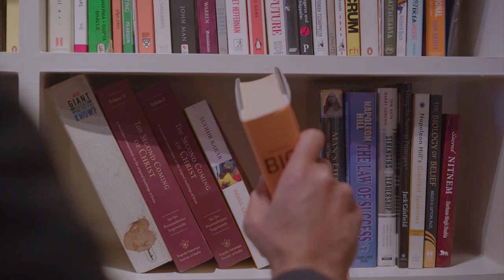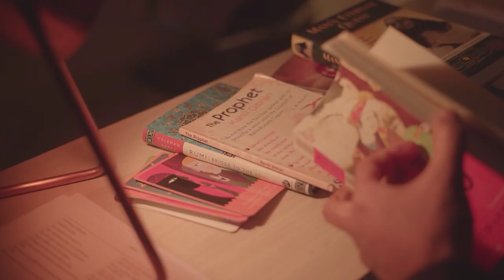The Rainy Day - Powerful Life Poetry by Henry Wadsworth Longfellow | Read by Simerjeet Singh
The Rainy Day - Powerful Life Poetry by Henry Wadsworth Longfellow | Read by Simerjeet Singh | Poetry That Inspires | Inspirational Poems In English

"The Rainy Day" by Henry Wadsworth Longfellow is an excellent reminder that there still may be hope even in the darkest of days. So, when you're feeling sad and lonely, always remember that the sun is still shining, and there are people who care about you.

Some days are going to be "dark and dreary," so that others may be warm and rewarding.

We hope this video will bring you some peace and happiness when you are dealing with your own rainy days in life.

Regards, TeamSJS

The day is cold, and dark, and dreary;
It rains, and the wind is never weary;
The vine still clings to the mouldering wall,
But at every gust the dead leaves fall,
And the day is dark and dreary.

My life is cold, and dark, and dreary;
My thoughts still cling to the mouldering Past,
But the hopes of youth fall thick in the blast,
And the days are dark and dreary.

Be still, sad heart! and cease repining;
Behind the clouds is the sun still shining;
Thy fate is the common fate of all,
Into each life some rain must fall,
Some days must be dark and dreary.